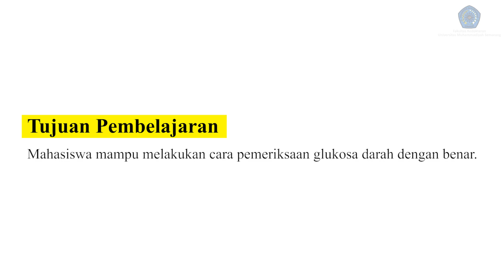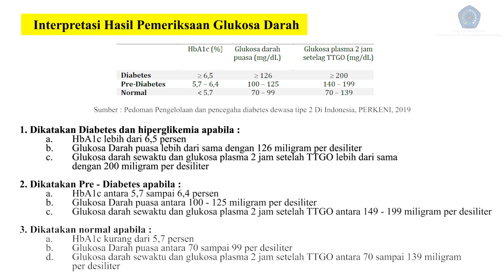PANDUAN SKILLS LAB APEMERIKSAAN GLUKOSA DARAH FAKULTAS KEDOKTERAN UNIMUS